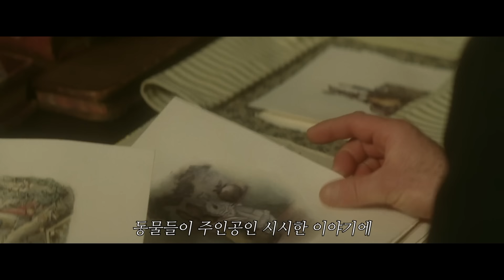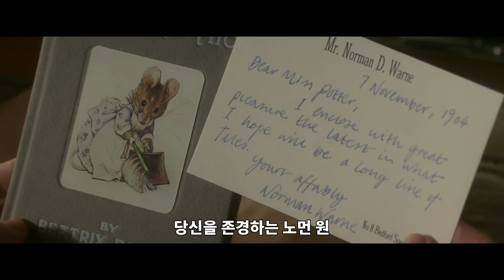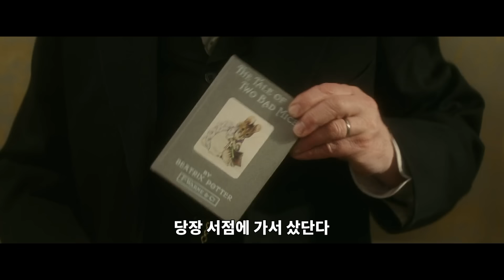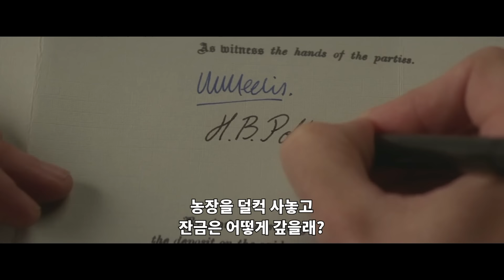남부러울 것 없는 상류층 가정에서 태어나 가장 작은 자들을 위해 평생을 살다 간 여인 [영화리뷰/결말포함]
[미스 포터(Miss Potter), 2007]